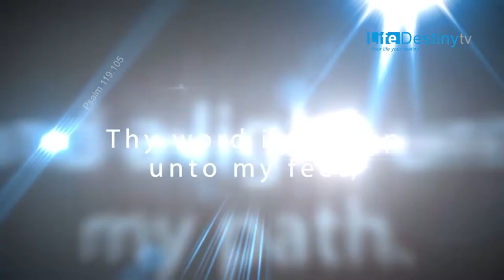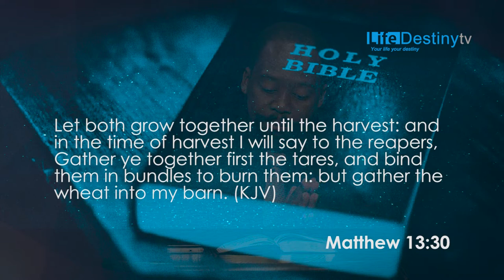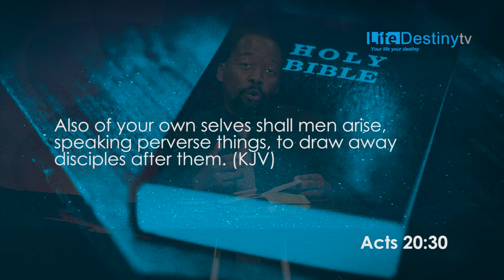OTTO MOTLAPULA - THE TWO GROUPS